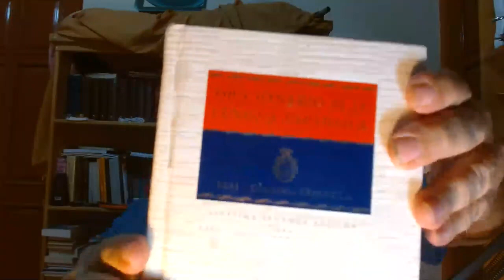CHAIRO, GUISO ANDINO DE GRULLA, LORO, CARNE, BUEY, PAPAS, MENTIRAS Y VERDURAS